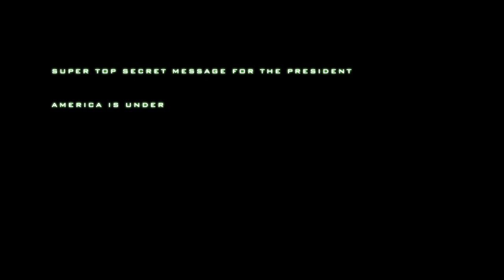Action Cat!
Cute animals! Explosions!

Starring Mandark as Action Cat

SEND ME SOME MAIL:
Patrick Willems